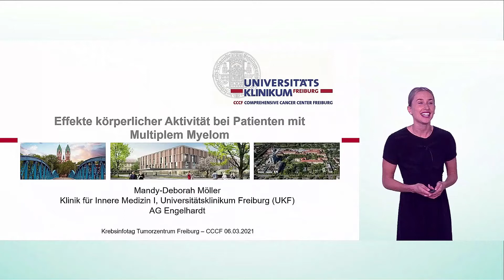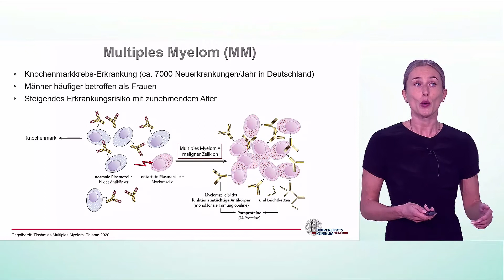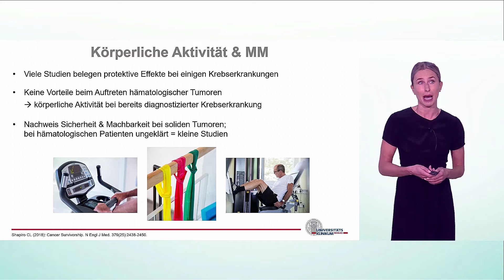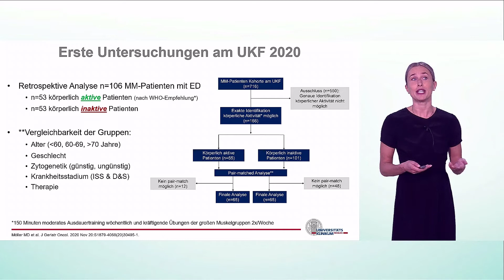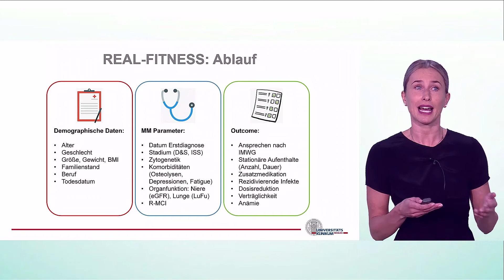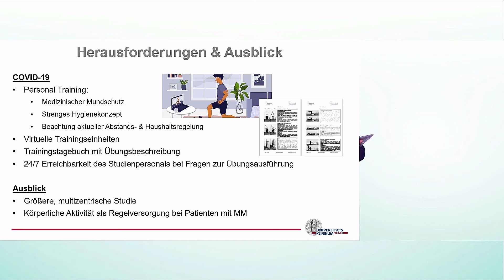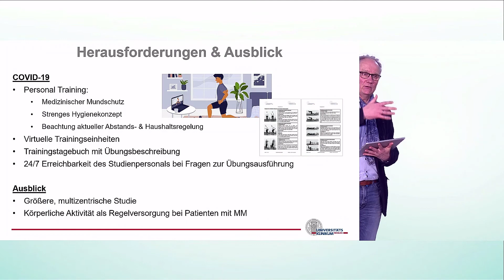Sportstudie | Mandy-Deborah Möller, Klinik für Innere Medizin I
Sport und komplementäre Angebote

Krebs-Infotag des Tumorzentrums Freiburg - CCCF am 6. März 2021
Online-Vorträge für Patient*innen und Angehörige